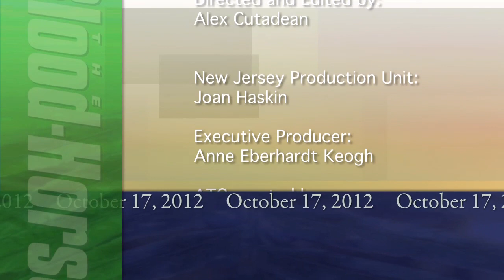And They're Off - 10/17/2012 - Post Season Edition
Steve and Lenny discuss Frankel's last race, interview Buff Bradley on Groupie Doll and Brass Hat as well as dissect the East vs West rivalry in the Breeders' Cup.